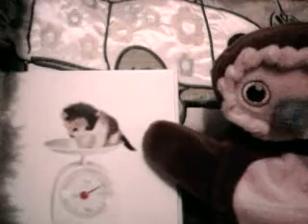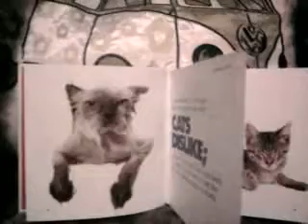thech3rrymuffin productions presents the singing pig n duck! and dont cook cats news by mr owl!